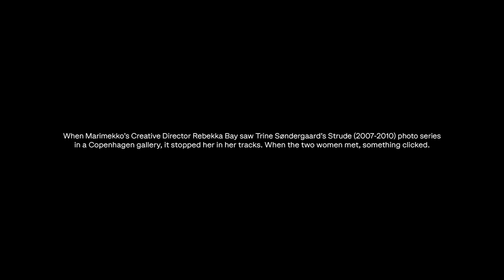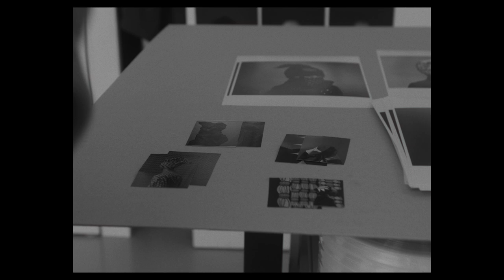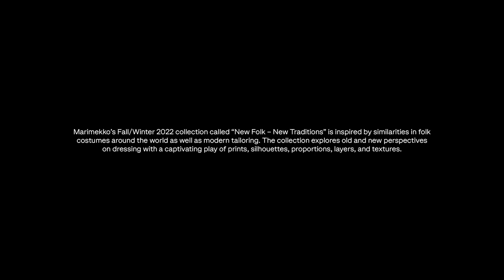Marimekko Fall/Winter 2022 documentary at Copenhagen Fashion Week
The Marimekko fall/winter 2022 documentary short film delves into the mutual artistic inspiration between the visual artist Trine Søndergaard and Marimekko’s Creative Director Rebekka Bay. Marimekko’s FW22 collection explores new traditions and new perspectives on dressing with a captivating play of prints, silhouettes, proportions, layers, and textures.​

Visual artist Trine Søndergaard ​
Creative director Rebekka Bay​
Look photography Lasse Dearman ​
Cast Anetta Hartono, Le Management ​
Celina, Le Management ​
Styling Emelie Johansson ​
Beauty Trine Skjøth ​
Videography Asger Borberg ​
Art Official Agency ​
Film editor Art Official Agency ​
Sound Fanmail ​
Production The Lab ​
Concept and art direction Moon ​

Marimekko is a Finnish lifestyle design house celebrated worldwide for its art of printmaking. One of the first lifestyle brands in the world, Marimekko combines fashion, bags, and accessories as well as home décor into an expression of joyful living. The brand’s functional and colorful designs are renowned for their timelessness and are often passed on from one generation to the next.​